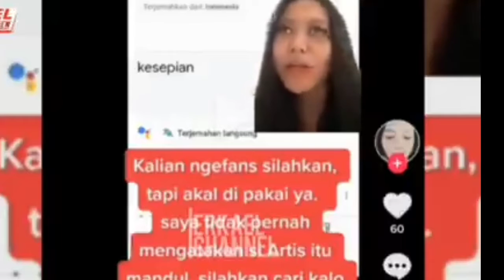Dewi Persik Vs Si Sumbing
sumbing vs Dewi persik Kediri Jawa timur Indonesia terbaru